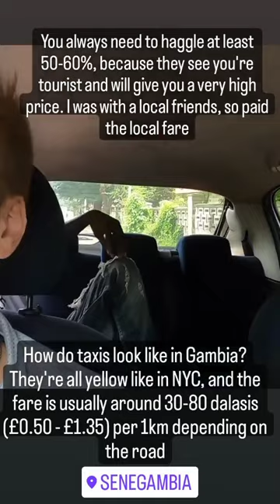Taxi fares in Gambia